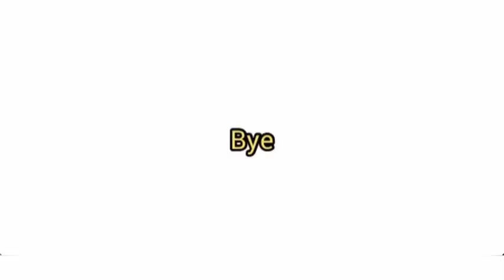(Roblox) ACS Alpine Southern Line From Alpine Plains To Fentisham By JR-Series